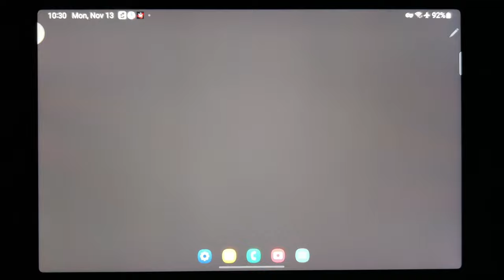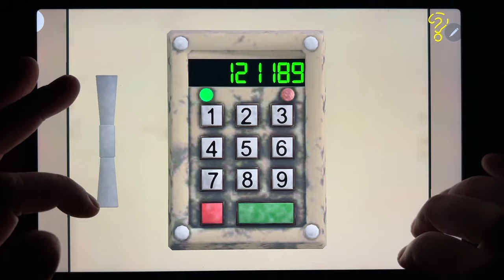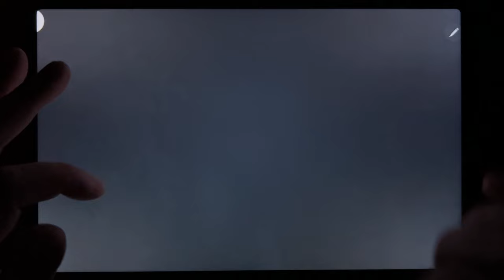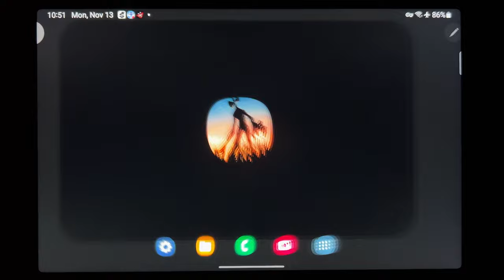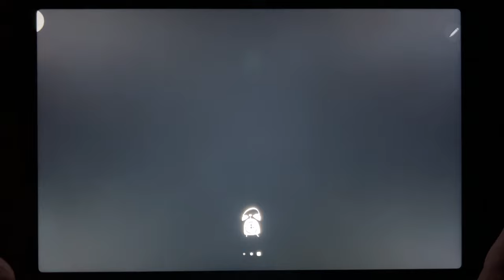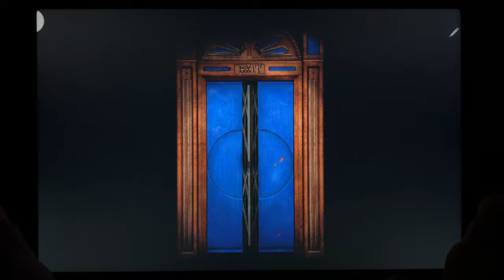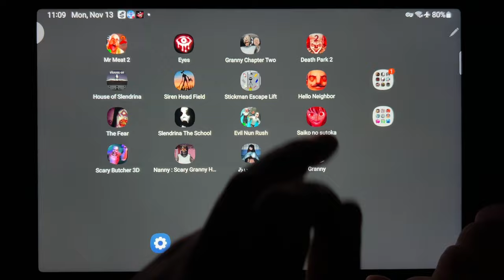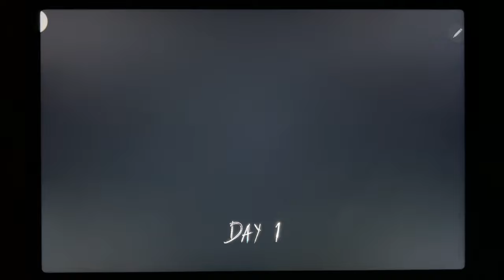Mr Meat 2, Eyes, Granny Chapter Two, Death Park 2, House of Slendrina, Siren Head Field, Stickman...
Mr Meat 2, Eyes, Granny Chapter Two, Death Park 2, House of Slendrina, Siren Head Field, Stickman Escape Lift, Hello Neighbor, The Fear, Slendrina The School, Evil Nun Rush, Saiko no Sutoka, Scary Butcher 3D, Nanny, Found, Granny